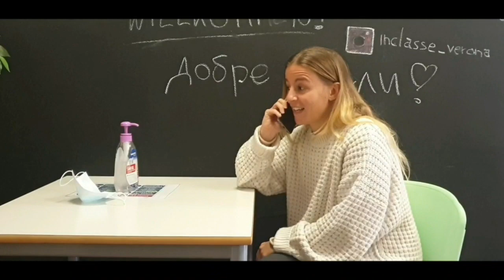il verbo STARCI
ci stai? ci sto...no, non ci sta!
La combinazione del verbo STARE con CI è usatissima in italiano, nei contesti più diversi. Vediamo come funziona!

Offrici un caffè! :)